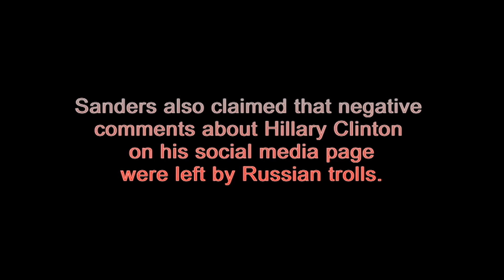Sanders Still Promoting Dangerous anti-Russian Propaganda